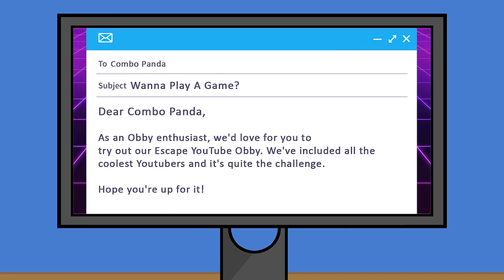ESCAPE YOUTUBE OBBY DOESN'T LIKE ME!!!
Here we go Combo Crew! It's time to play the Roblox game Escape YouTube Obby, but they forgot the most important YouTuber of all! Combo Panda! Can we find hidden somewhere? Maybe we can find a secret glitch at the end...